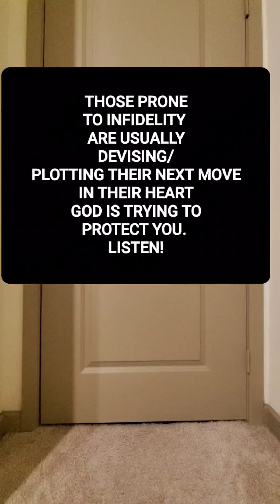Prophetic-GOD WILL SHOW YOU.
Many are stuck in dead end abusive,manipulative relationships. How can you truly be utilized in the work of God when you are spiritually injured or bleeding out? How can you show others the way when your eyes are swollen shut with lies? Matters of the heart must be surrendered to the Father and doors shut when He instructs you to do so.